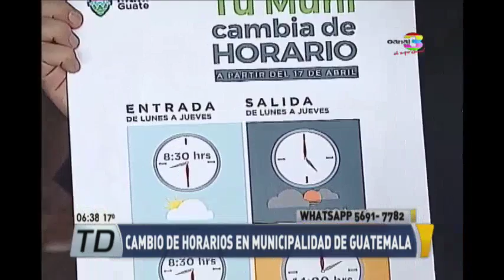Cambio de horarios en Municipalidad de Guatemala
A partir del 17 de abril la Municipalidad de Guatemala cambiará el horario de atención al público en su área administrativa.  Conozca cuales son los nuevos horarios de atención